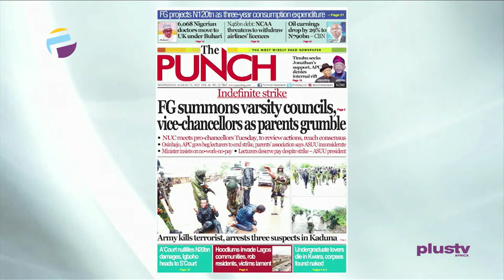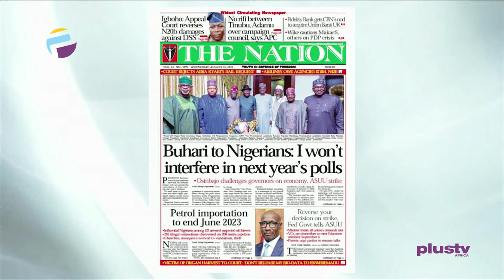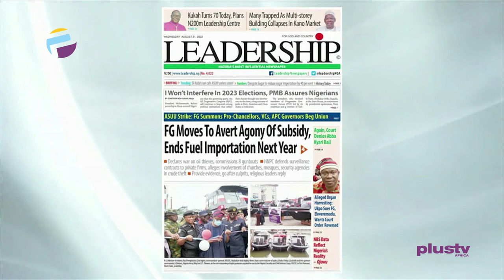F.G Summons Varsity Councils, Vice- Chancellors As Parents Grumble | OFF THE PRESS